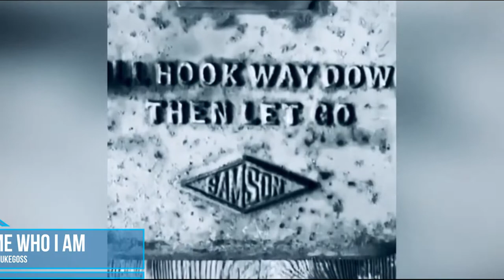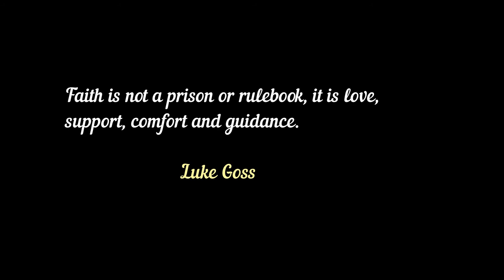NEW...Luke Goss " You Made Me Who I Am" /// "ТЫ СОЗДАЛ МЕНЯ КТО Я ЕСТЬ"...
Luke Goss " You Made Me Who I Am"
❤️BLESSED SUNDAY❤️

I loved Producing this song and being back in the studio..this was written for God and for the overwhelming creative experience I’ve been blessed with during this pandemic. Your messages here, your courage here and your love and kindness here only increases my faith in each other. Making this video for you, was to allow me in a simple way to share not only my faith, but what it gave me..it gave, me, back, and also set free limitations. Faith is not a prison or rulebook, it is love, support, comfort and guidance.

"ТЫ СОЗДАЛ МЕНЯ КАКИМ Я ЕСТЬ"
Мне захотелось создать эту песню и вернуться в студию ... она была написана для Бога и для потрясающего творческого опыта, которым я был благословлен во время этой пандемии. Ваши сообщения здесь, ваше мужество здесь, а также ваша любовь и доброта здесь только укрепляют мою веру друг в друга. Создание этого видео для вас должно было позволить мне простым способом поделиться не только своей верой, но и тем, что она мне дала ... она вернула меня обратно, а также установила бесплатные ограничения. Вера - это не тюрьма или свод правил, это любовь, поддержка, утешение и руководство.
Я тебя люблю и ценю! ❤️xxx